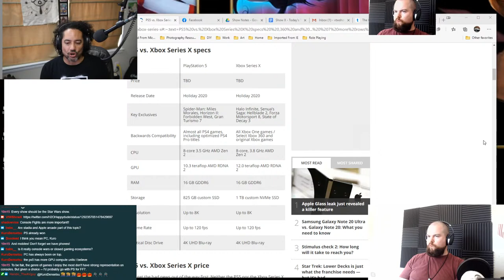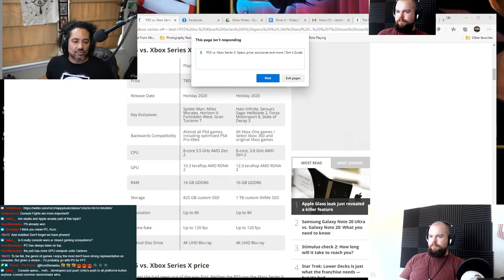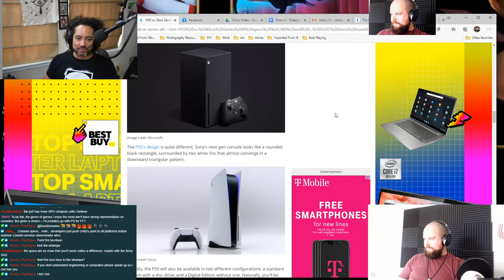Show X - Episode 451 - 2020-08-09 - PS5 vs XBox Series X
Dysfunctional Deviations

Everyone in your area, vote. Participate in your local and mass governing. In the US, find more details about voting by going

Ken
Shoutout to Graeme

Wayne
League of Legends - TFT

Todd
Much more Europa

Main Topic - PS5 vs Xbox Series X

Are streaming services ready?
 Stadia
  Free games with subscription, then pay for additional games
  40 Mb/s constant down in Panzer’s Dragoon

Cleanup - Emails from before